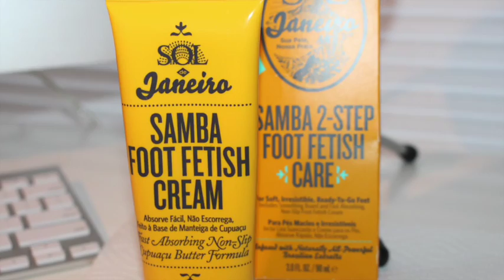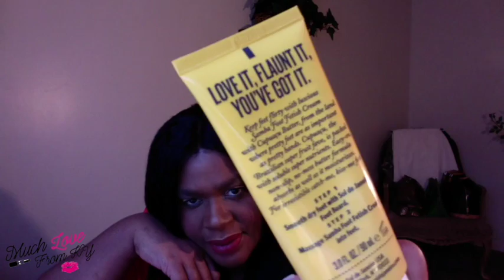samba 2 step foot care review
**ORDER SCENTSY ONLINE HERE (My link)**
and here is the link for the samba 2-step foot fetish care